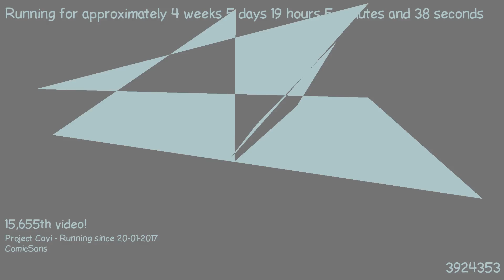1487869797 - Webdriver Cavi - F_0